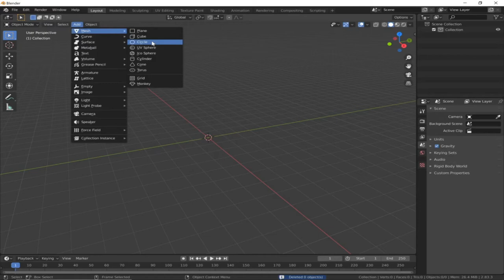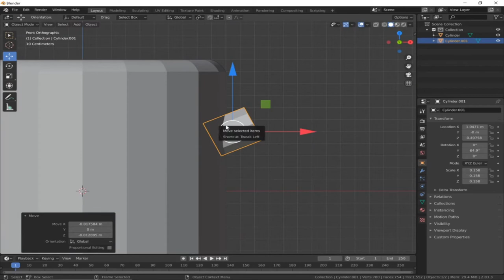Modelling a Beer Mug in Blender 2.8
Music